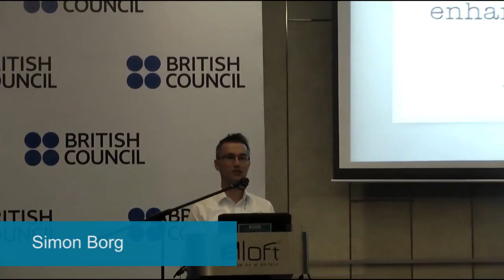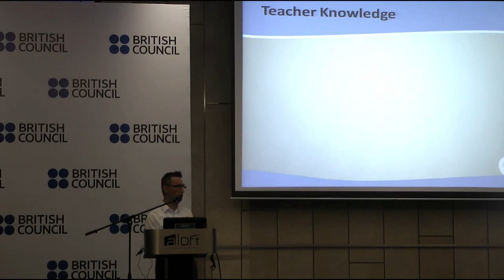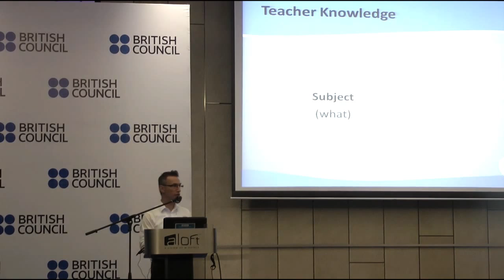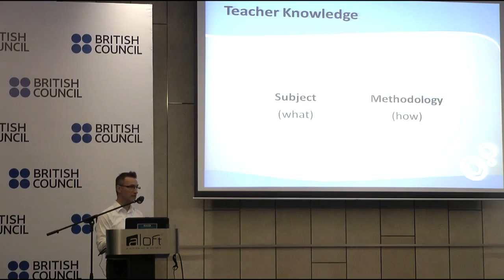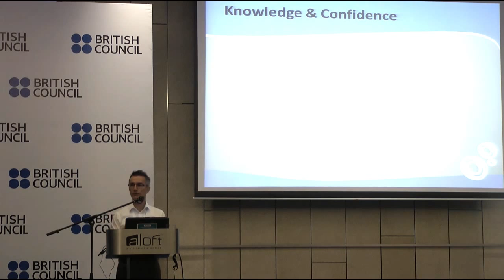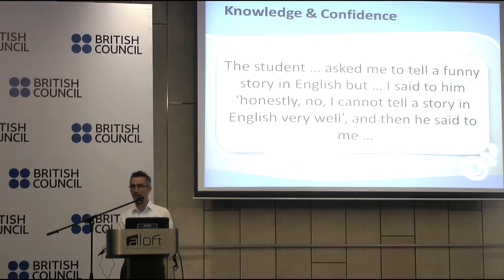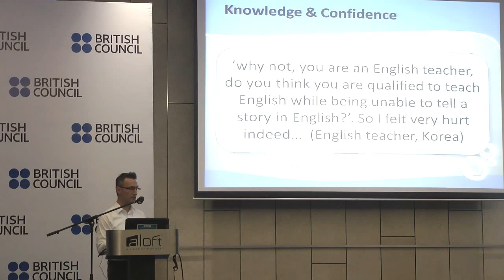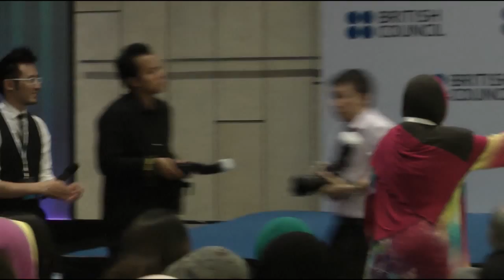Professor Simon Borg - British Council ProELT Showcase